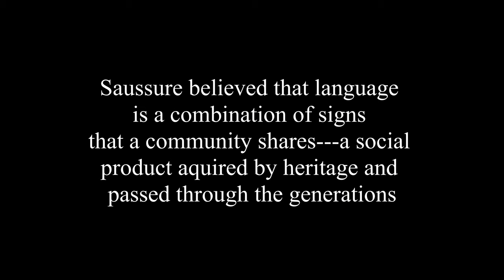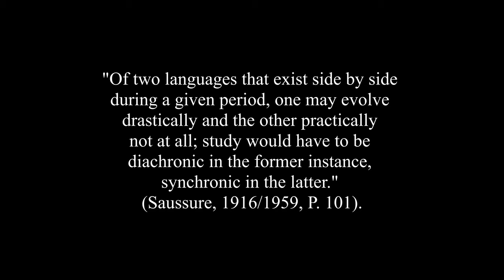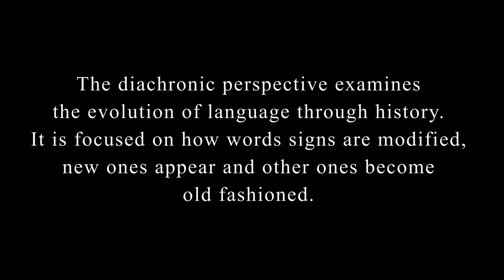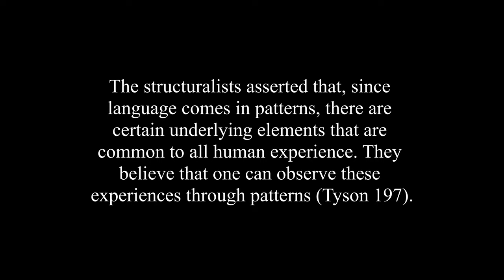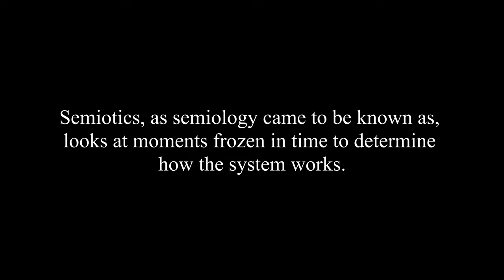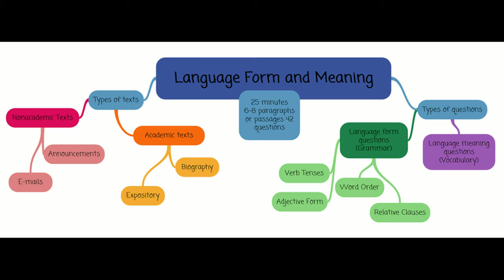A Basic Understanding of Ferdinand de Saussure and Semiotics, Pt. 1 of 2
This video is presents a basic understanding of Ferdinand de Saussure and Semiotics.

Sources:
Peirce, Charles Sanders. (1977). Semiotics and Significs (Ed Charles Hardwick). Bloomington IN: Indiana University Press.

Richter, David H. (2006). The Critical Tradition: Classic Texts and Contemporary Trends.  Boston: Bedford/St. Martin's; Third edition (March 22, 2006)

Saussure, Ferdinand de. (1916/1923). Course in General Linguistics.

Tyson, Lois. (2015). Critical Theory Today: A User-Friendly Guide, Second edition.  New York: Routledge.

Additional Resources:
Lévi-Strauss, Claude. (1949). The Elementary Structure of Kinship.

Lévi-Strauss, Claude. (1955).  The Structural Study of Myth.

Frye, Northrop. (1957).  Anatomy of Criticism: Four Essays.

Chomsky, Noam. (1957).  Syntactic Structures.

Chomsky, Noam. (1965). Aspects of the Theory of Syntax.

Barthes, Roland. (1964).  Critical Essays.

Barthes, Roland. (1964).  Mythologies.

Barthes, Roland.  (1970). S/Z.

Barthes, Roland. (1977).  Image, Music, Text.

Eco, Umberto. (1979). The Role of the Reader.